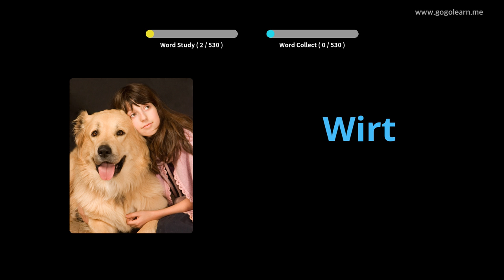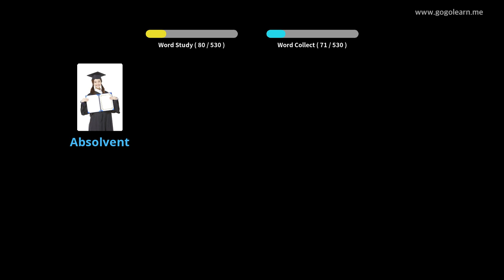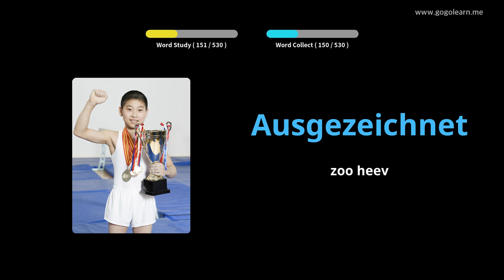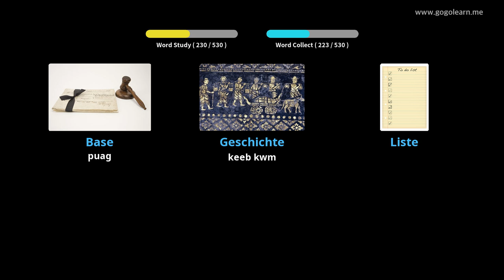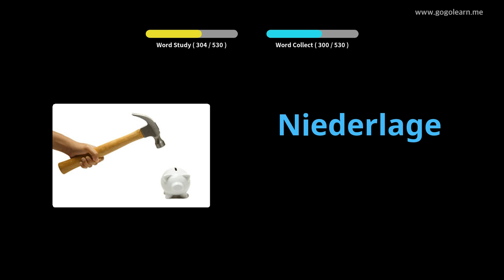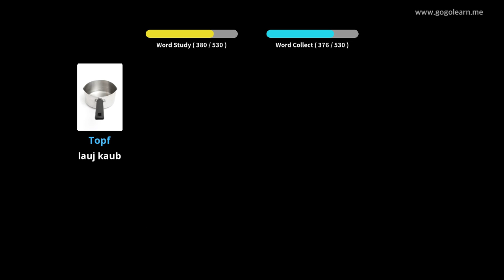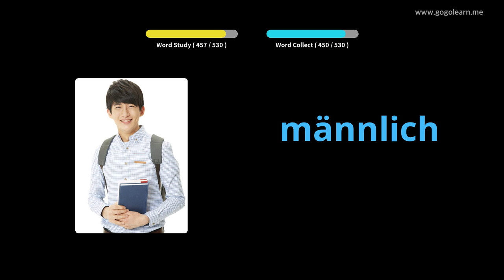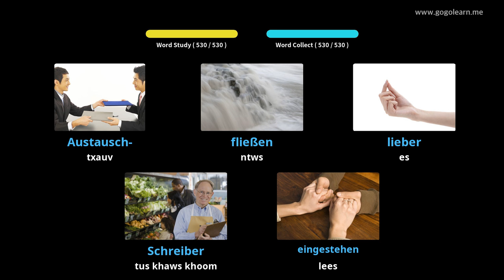Kawm Lus Askiv Theem Pib Theem Ob Lub Tsev Kawm Ntawv Qib Siab |Golearn